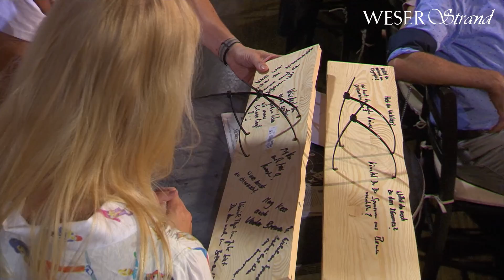WESER-Strand 2018, Folge 7 - Zu Gast: Kea Kühnel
Bremen, 04.08.18: Einmal im Monat begrüßt Moderator Axel Brüggemann im "WESER-Strand", der Talkshow des WESER-KURIER, Prominente aus Bremen zum launigen Talk.
In der siebten Folge des Jahres 2018 war Kea Kühnel, Freestyle-Skifahrerin und Sportlerin des Jahres 2017, zu Gast. Mit ihr sprach Brüggemann unter anderem über die Eigenheiten und Herausforderungen ihres Sports, über ihre Olympia-Teilnahme im vergangenen Jahr in Südkorea, ihr Studium der Sinologie, ihre Heimat Bremerhaven, ihre Zukunftspläne und mehr.

In der warmen Jahreszeit findet der "WESER-Strand"-Talk an gewohnter Stelle im Café Sand statt, ab Oktober zieht die Talkshow dann wieder um an Bord der MS Oceana am Martini-Anleger.